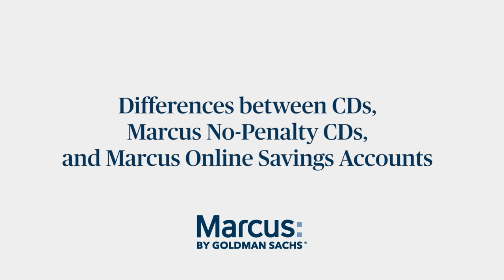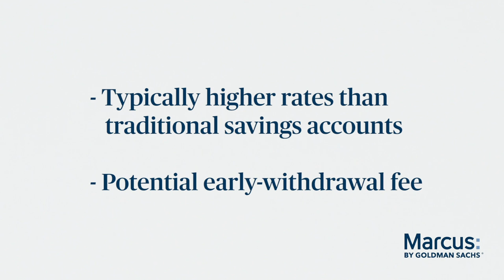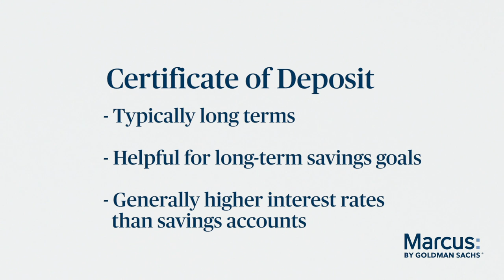Differences Between CDs, Marcus No-Penalty CDs, and Marcus Online Savings Accounts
It can feel like there are a lot of options when it comes to saving. Which one is right for you? Here are three ways you can save your money with Marcus.

Marcus by Goldman Sachs, a brand of Goldman Sachs Bank USA, offers no-fee, fixed-rate personal loans, high-yield online savings accounts and certificates of deposit to help people achieve financial well-being.